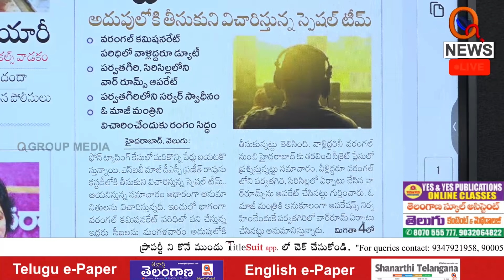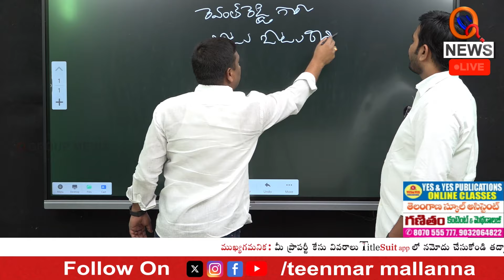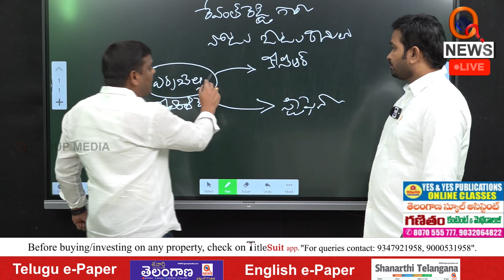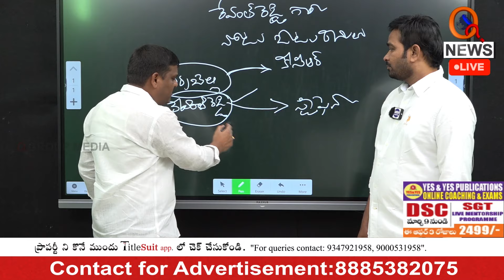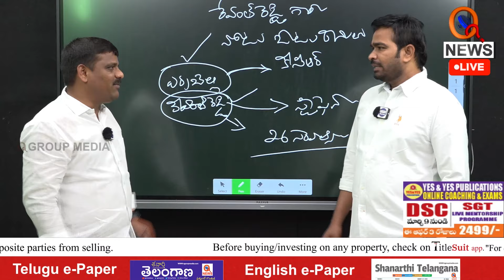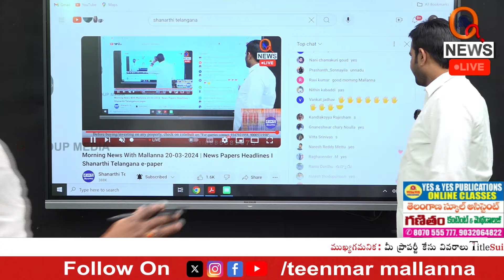ఫోన్ ట్యాపింగ్ లో ఎర్రబెల్లి | Errabelli involves in phone tapping case l Teenmarmallanna | Qnews